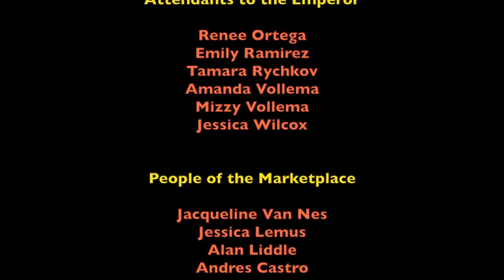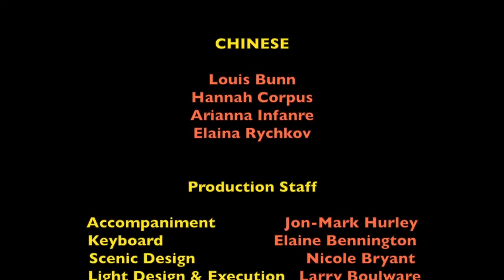The Emperor's New Clothes (ARIEL Productions)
ARIEL Productions presents an original musical adaptation of Hans Christian Andersen's "The Emperor's New Clothes."   Just as the young men in The Emperor's New Clothes weave imaginary cloth, ARIEL Productions have so woven the Andersen's story, history and a little imagination of their own into this entertaining production.